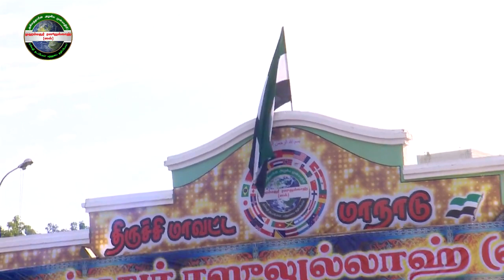நபிகளாரை நேசிப்போம்.! HD - திருச்சி மாநாடு